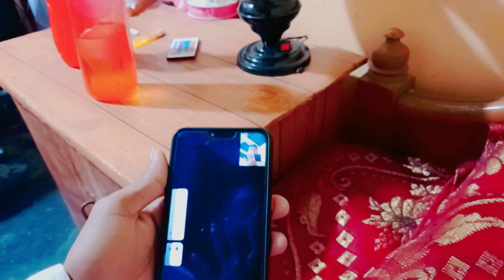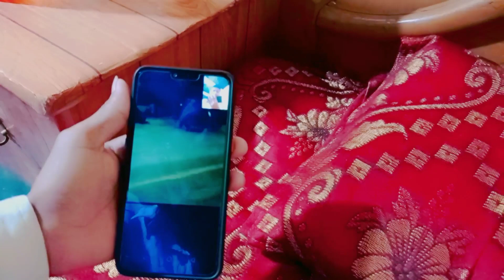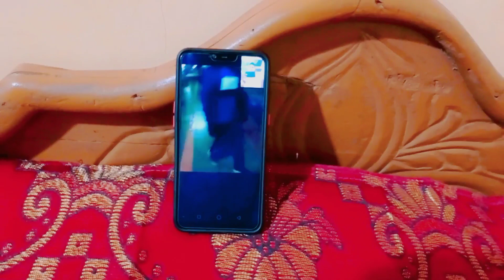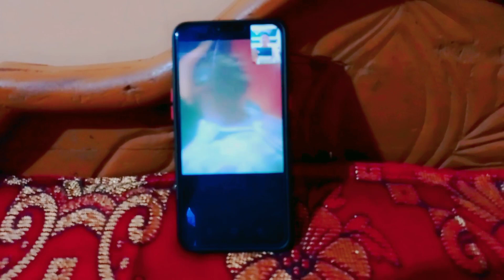Fiza Ko Leker Gumne Keliye Gaya 😁